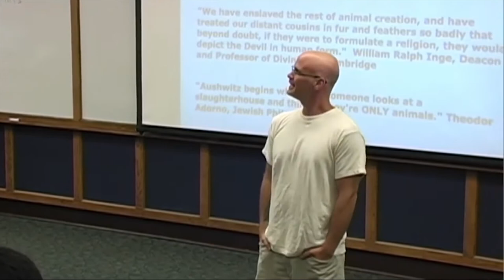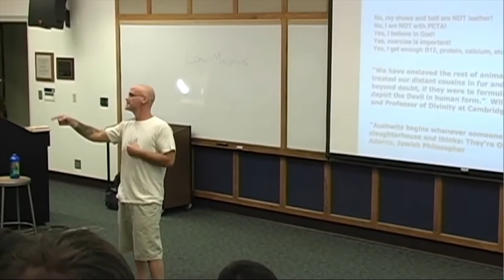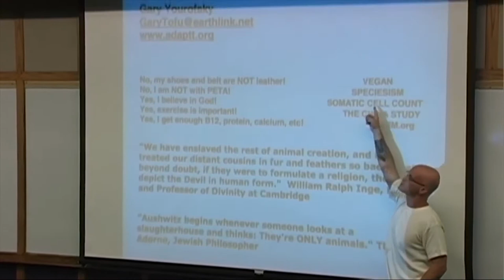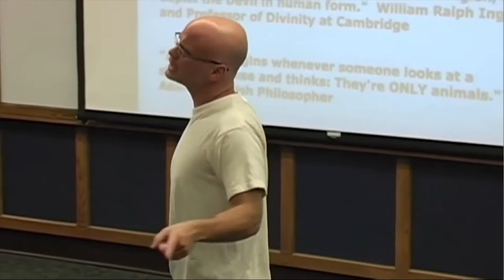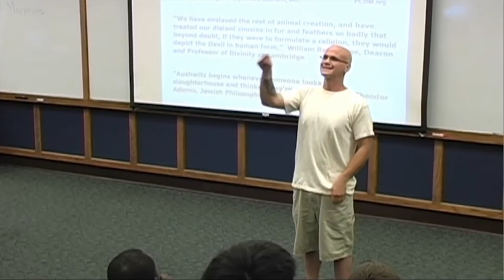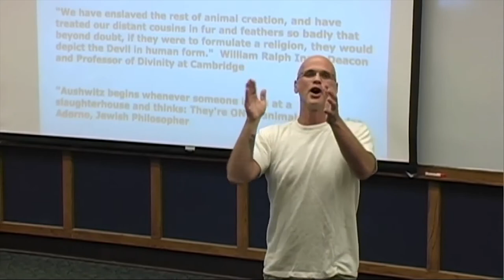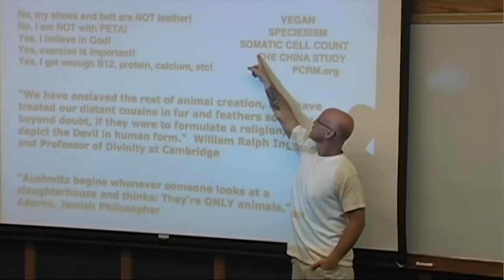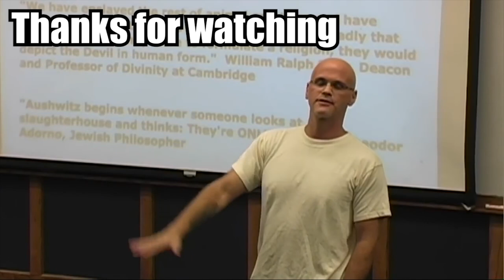Gary Yourofsky Most Important Speech Highlight Video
Gary Yourofsky is an animal rights activist and has done countless lectures on Veganism. I watched the full speech after I transitioned to a Vegan lifestyle and it had a profound effect on me. I was a whole food plant-based vegan for health reasons, but I learned about the ethics and environmental damage of animal products. This only reinforced my decision to live this way, and honestly, I never looked back since.

So as a tribute to one of my favorite videos, I compiled this highlight video. Most people are not down to watch an hour talk, especially one that challenges your beliefs so I made this highlight video to share the parts I loved the most. It was hard to choose just a few moments of the speech because the whole presentation is absolutely brilliant but I hope this gets to some people. Go Vegan, love you all, and Happy 2020!

Hello there, my name is Bruno. I'm currently a psychology student at CSUN (2019) and I became Vegan 2018. I fell in love with all the great reasons to become vegan and I want to share them with you. My channel is dedicated to helping others find information, tips, and set an example for this lifestyle I love dearly. Feel free to introduce yourself in the comments, and I am always open to hearing from you. Thanks and I hope you enjoy.